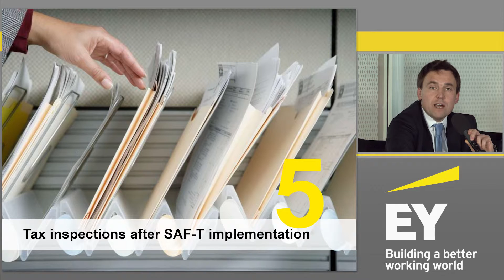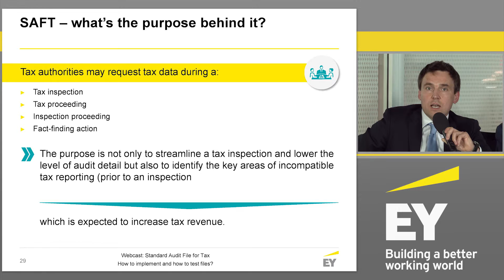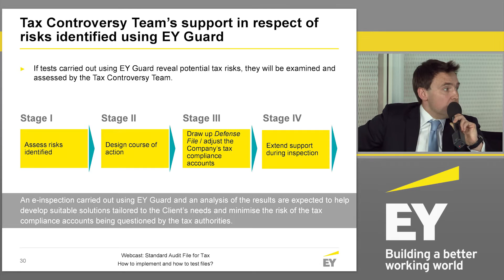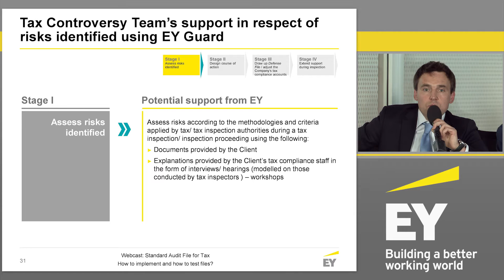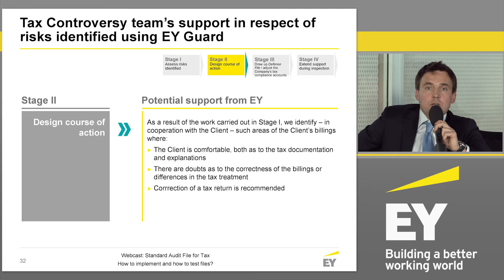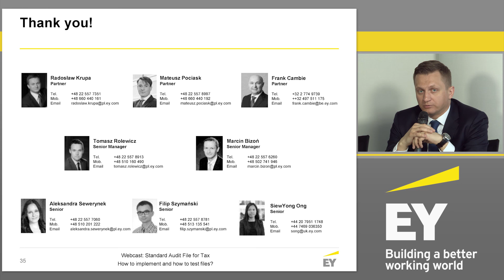SAF-T - How to implement it and how to test the files? p.5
Poland is the fifth country after Austria, Luxembourg, France and Portugal which is implementing SAF-T. From July 1st 2016, the obligation to generate SAF-T on demand of tax authorities applies to large enterprises.